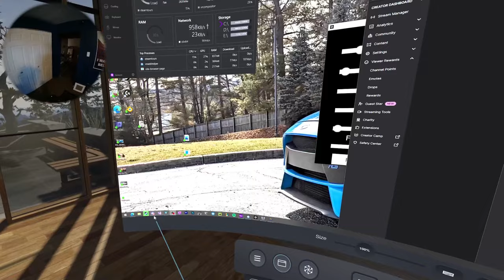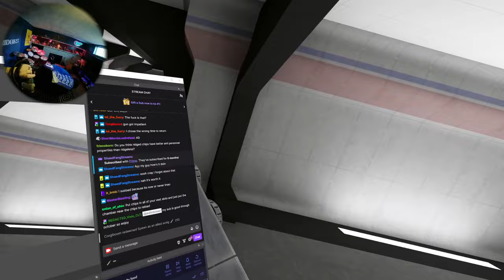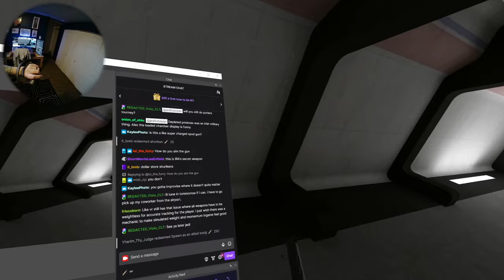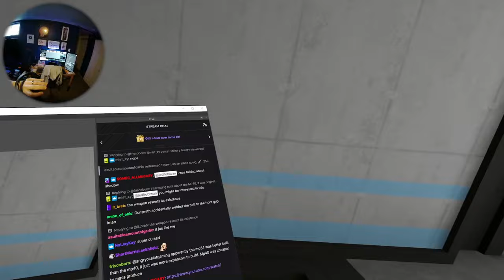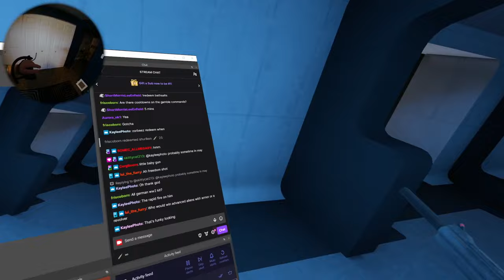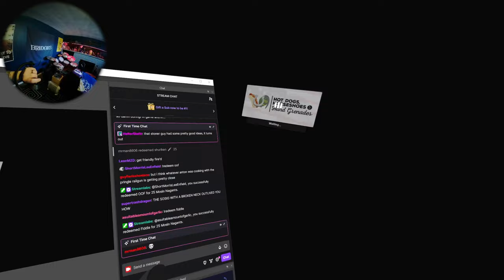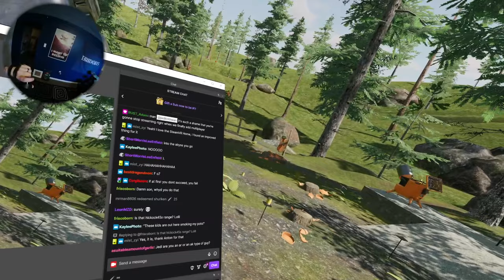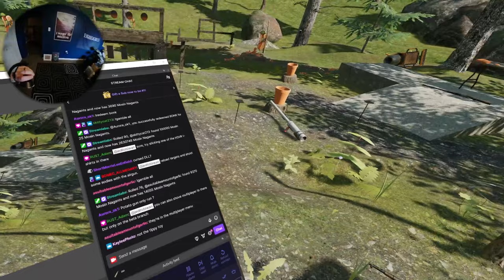H3VR Stream Archive - Checking out the April Fool's weapons - 4/1/2023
Stream should be right at the start this time because we all watched the new H3VR video with Jonathan Ferguson at the start so I chopped that out